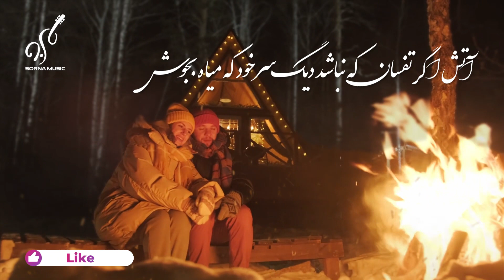آهنگ عاشقانه و دلنشین همدم جانی از فرحناز شرفوا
Official Audio Music of Hamdame Jani  by Farhnoz Sharafova
Enjoy Listening to Audio Music from the Archive of Afghani Mahali, Rap, Pop, and Ghazal Songs

تا که نباشد همدم جانی برای چی کتت یاری کنم ای
تا که نشانی خود ره نبینم برای چی کتت یاری کنم ای
لعل و جواهر گانه بسازم سیم و طلا دستوانه بسازم
سیم و طلا دستوانه بسازم چار گله مرواری کنم ای
مطلب دوستی کی تو ندارم شب تو ره مهمان به چی کنم
دلبرکم قهر شد بسرم یار گوشه نشینم حلقه بگوش
آتش اگر تفسان که نباشد دیگ سرخود که میاه بجوش